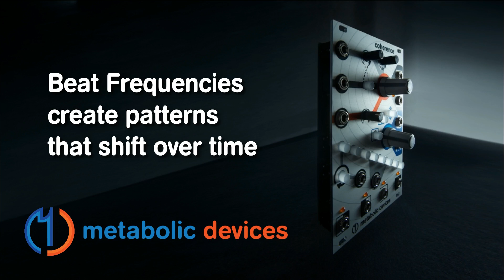Coherence -- Beat Frequencies and Resync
Metabolic Devices Coherence module extracts pitch and rhythm events from beat frequencies between free running LFOs. Then we resync the LFOs to create repeating patterns and vary the pattern length.